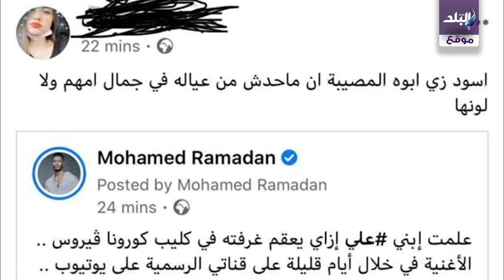صدى البلد | سخروا من لونه الاسود ومن أخته ... كيف كسب محمد رمضان تعاطف السوشيال ميديا